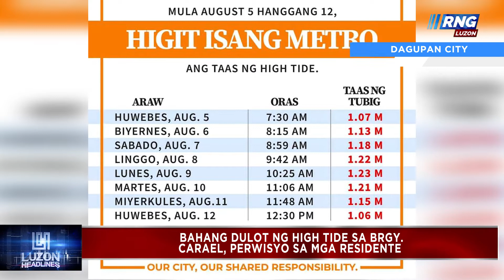Isang Barangay ng Dagupan, mistula pa ring ilog dahil sa hightide